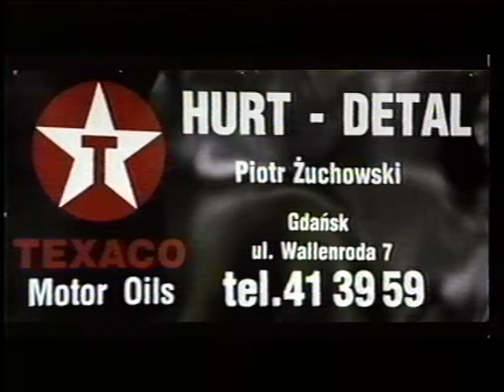Reklama w PTK - Texaco Motor Oils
Reklama emitowana w PTK2 - PTK1

Marcin Fall
Piotr Ryckowski